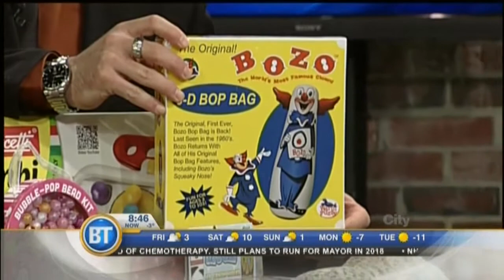Toad Hall Toys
Toad Hall Toys shared some of their gift ideas for people who are looking for something classic and out of the ordinary.